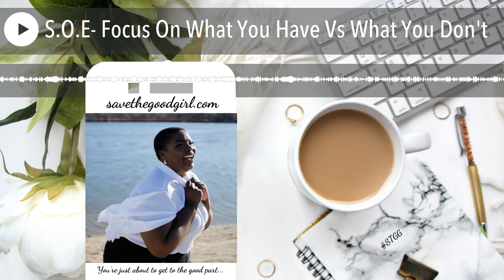S.O.E- Focus On What You Have Vs What You Don't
FACT- We are not CONSISTENTLY grateful.
How many times have you given energy to things or people that are no longer in your life? Why not spend your valuable time on the people who have decided to show up for you FULLY? We have to change the way we view departures.
In this S.O.E (Shot of Erica) we are talking about how to maintain a strong focus on the people IN our lives vs those who are NOT. Give more love and attention to what you DO have. And when you think about it...you have ALOT! Let's talk about it!